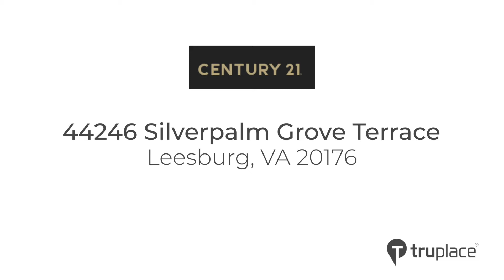44246 Silverpalm Grove Terrace, Leesburg, VA 20176